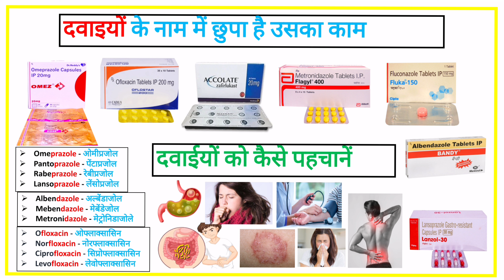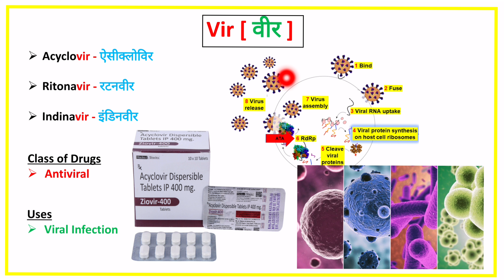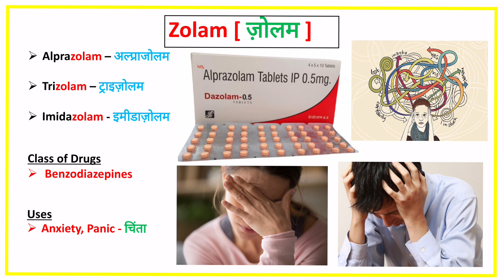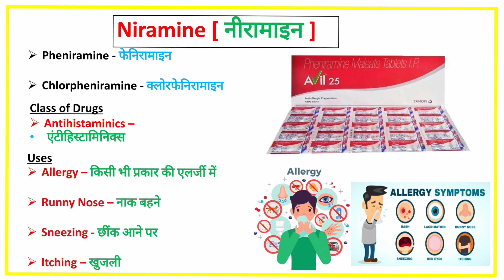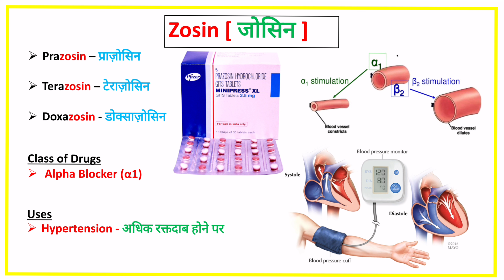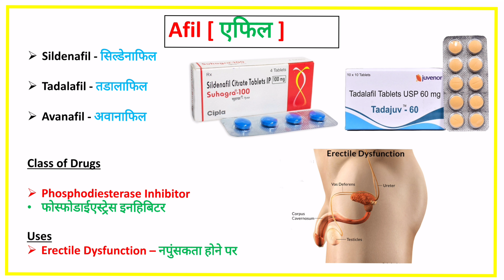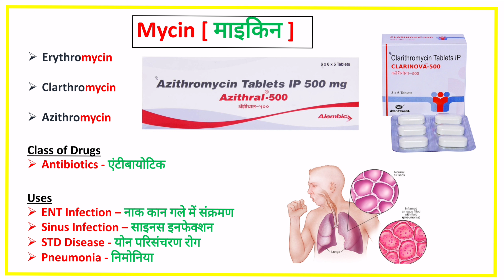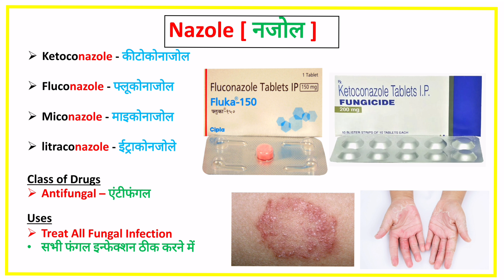कौन सी Medicine किस काम आती है ll Medicine name and their uses ll Pharma lectures ll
कौन सी Medicine किस काम आती है ll Medicine names and uses ll Common medicine name and their uses ll

I talk about different medicine uses by help of their salt suffix name

medicine information,

Medicine uses trick,
pharma lecture,
salt name,
medicine salt name and uses in hindi,
medicine salt name and uses,
medicine ko kaise pehchane,
medicine formula,
medicine,
all medicine name and use in hindi,
all medicine name and uses,
all tablet name and uses in hindi,
medicine knowledge,
medicine names,
medicine names and uses in hindi,
medicine uses,
medicine ke bare me jankari,
medicine ko kaise pahchane,
medicine knowledge,